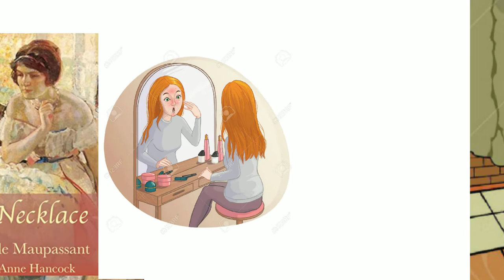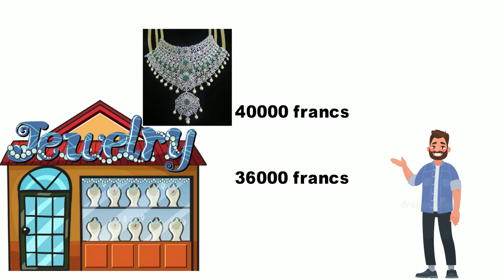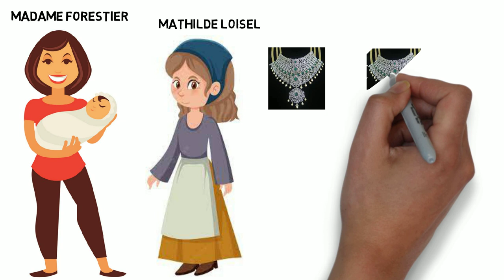The Necklace Class 10 English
Theme of the Lesson
The main message of this brief story is to avoid being as avaricious as Mathilde. Because of Mathilde’s desire for a better life, her husband buys a ticket to an event for which Mathilde buys a dress they cannot afford and borrows a necklace she thinks is worth thousands of dollars.

The Necklace Introduction
The Necklace – The story revolves around a selfish lady named Matilda. She is unsatisfied with her life as she wants a rich husband but because she belongs to a family of clerks and her family is unable to give dowry she is married to a clerk. One day, both the husband and wife are invited to a party at the minister’s house. But Matilda does not have good clothes and jewels to wear at such a party. Her husband suggests her to buy a dress and ask an old friend for jewelry. She then borrows a necklace from her friend and goes to the party. What happens next proves to be a lesson for the unhappy lady.

The Necklace Summary
Summary of The Necklace Class 10 English – Mme. Matilda Loisel lived in an apartment with her husband M. Loisel and was very unhappy and unsatisfied with what life had given her. She was unhappy with the apartment’s shabby walls and the worn-out furniture. She was also irritated by the way her husband reacted to the homemade food while she dreamt of royal dinners being served in exquisite silver dishes. They were neither rich nor poor. She had to marry a clerk in the office of the board of education just because her family couldn’t afford to give her dowry. She also hated visiting her old friend Mme. Jeanne Forestier as she was a rich lady and Matilda envied her. Whenever she visited her, she became sad and cried for days together. One day when her husband returned home from work, he got an invitation to a party at the house of minister of public instruction. Contrary to his expectation, Matilda was irritated and angry and threw the card away. She was upset because she didn’t have anything to wear at such an extravagant party. Her husband gave her 400 francs to buy a new dress, that he had been saving to buy a gun so that he could go hunting with his friends. After buying the dress she was sad because she did not have jewellery to make herself look more appealing and attractive. Her husband suggested that she could borrow jewellery from her friend Mme. Forestier. When Mme. Loisel went to her friend’s house and described the situation, she showed her the cupboard and asked her to choose whatever she liked. Matilda chose a precious diamond necklace which was kept in a black satin box.

They went to the minister’s party and all the men admired her as she was looking gorgeous in her new dress and jewelry. They returned at 4 in the morning. By that time M. Loisel had already dozed off in one of the rooms with three other men. They decided to leave and couldn’t find a carriage. Finally, after walking for a while, they got a carriage which dropped them right outside their door. Matilda realized that she did not have the necklace. M.Loisel went out to search the railway tracks for the necklace. M. Loisel went to the police station, cab offices and also gave an advertisement for reward to the person who returned the necklace. Meanwhile, he told his wife to tell her friend that the clasp of the necklace had broken and had given it for repair. After a week, when the necklace could not be found, they decided to replace it with a similar one. They found a similar necklace priced at 36000 francs. Fortunately M. Loisel had inherited 18000 francs from his father and the rest he borrowed.
It took them ten years to repay all the loans and in these years their lives changed drastically. They moved to a smaller apartment and removed the maid. Matilda cooked the food and washed the clothes herself. Even M. Loisel worked multiple jobs to repay the borrowed money. In these years, Mme. Loisel started looking much older, her hair badly dressed, her voice became loud and she became a normal person who would carry a basket to the grocery store, the butcher store and the fruit store to buy their daily supplies. One day she met her friend Jeanne with a child and decided to tell her the truth and explained how she was indirectly responsible for her aged looks and her living conditions. She explained how she lost the borrowed necklace and had to take a loan for replacing it. On hearing this, Jeanne told Matilda that the necklace that she had borrowed was a fake one and was not worth more than 500 francs.